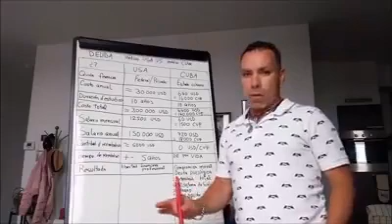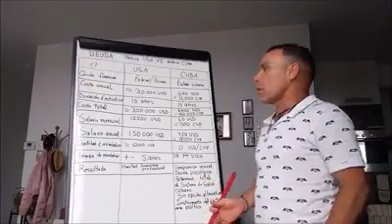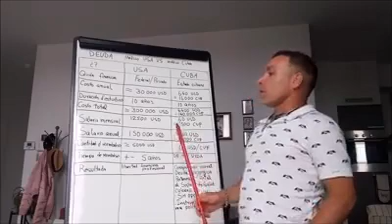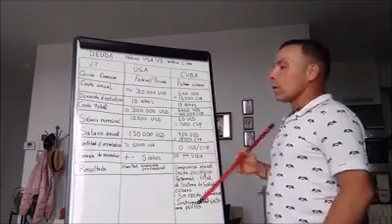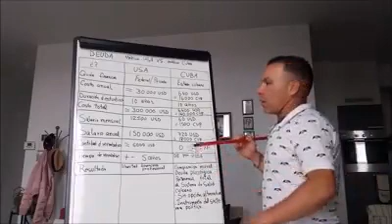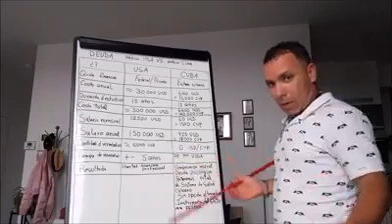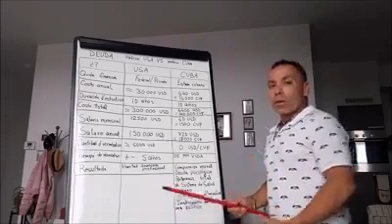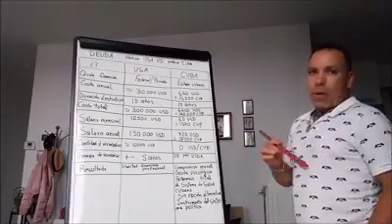UN MÉDICO DE USA Y UN MÉDICO CUBANO, QUIEN TIENE LA DEUDA MÁS COSTOSA